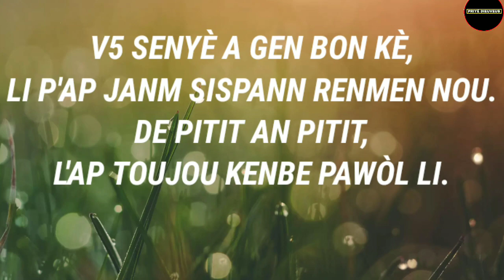PRIYÈ midi.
PRIYÈ DIEUVEUS  antre lakay nou de pi la Repiblik Dominikenn vil la Romana  pou rele mande Priye se : 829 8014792

Aji lafwa pandan wap tande priyè a Mwen deklare -Espri lanmò ,Epri swiside ,Epri aksidan,Espri pòvrete ,Espri maladi ,Espri pap janm anyen ,Espri la mizè.

Mwen  deklare nan lè sa a Au nom de Jèsus Christ  De Nazaret

 @Rèy ou fini sou lavi chak sèvant ak sèvitè k'ap tande priyè a.

 @Mw deklare sou lavi'w  se pou BonDye vivan an fè tout sa ènmi an pa vle yo sou lavi'w avan mwa sa fini.

-Au nom de Jésus Christ De Nazaret.

-Se pou tout sat kanpe kont ou se pou BonDye kanpe kont yo.